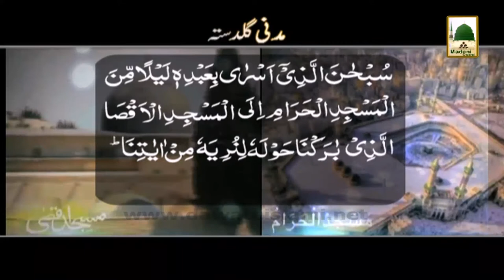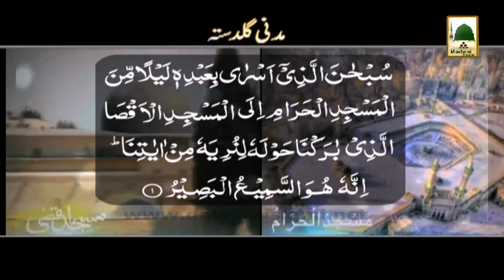Madani Guldasta 300 - Meraj un Nabi - Maulana Ilyas Qadri (1)